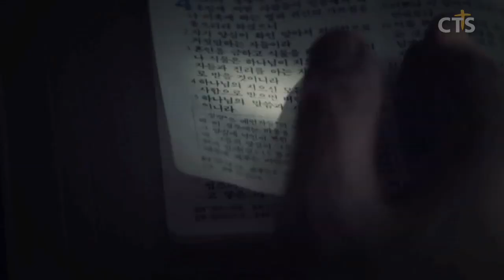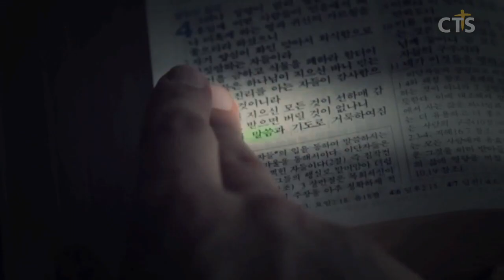윤호균목사 설교_화광교회 | 사람을 차별하지 말라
사람을 차별하지 말라

로마서10:10-12
10. 사람이 마음으로 믿어 의에 이르고 입으로 시인하여 구원에 이르느니라
11. 성경에 이르되 누구든지 그를 믿는 자는 부끄러움을 당하지 아니하리라 하니
12. 유대인이나 헬라인이나 차별이 없음이라 한 분이신 주께서 모든 사람의 주가 되사 그를 부르는 모든 사람에게 부요하시도다
ㅡㅡㅡㅡㅡㅡㅡㅡㅡㅡㅡㅡㅡㅡㅡㅡㅡㅡㅡㅡ